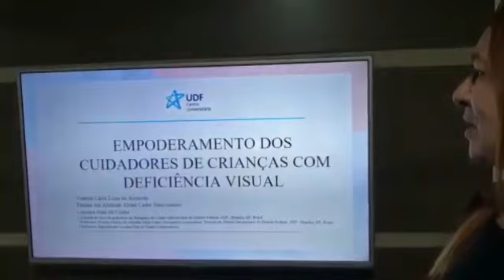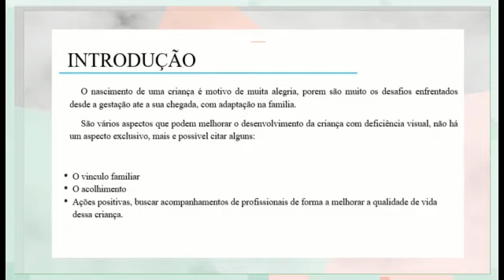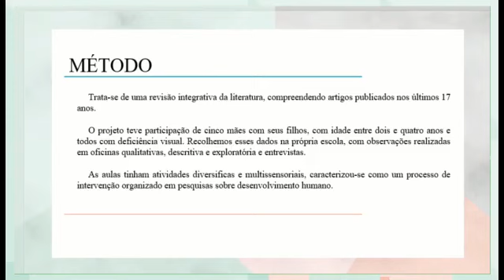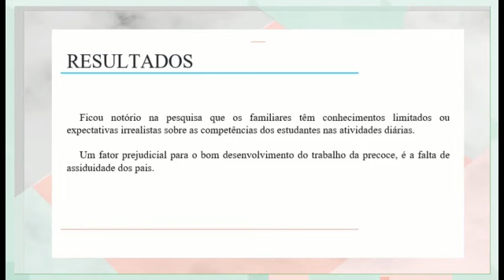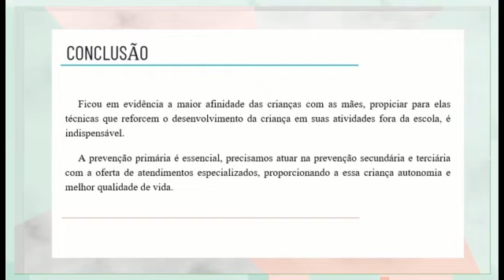(362-UDF) Desenvolvimento de competências nos cuidadores de crianças com deficiência visual.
"Autor: Vanusa Carla Lima
Orientador: Fatima Ali Abdalah Abdel Cader-Nascimento
Colaboradores: Luciana Dias da Cunha
Palavras-Chaves: Acessibilidade. Vinculação. Cuidadores."